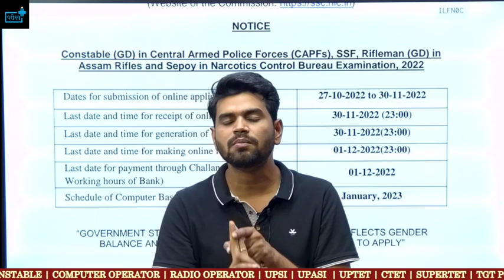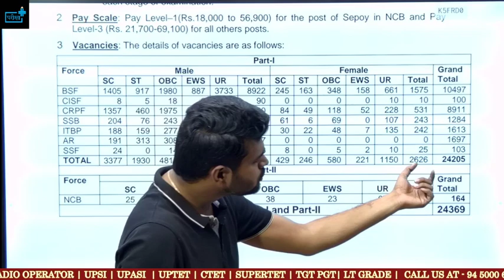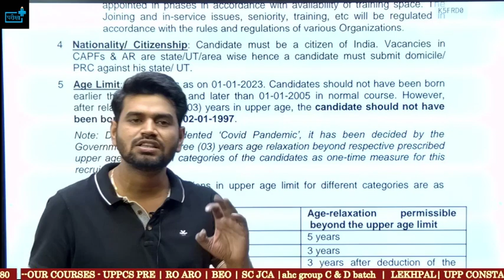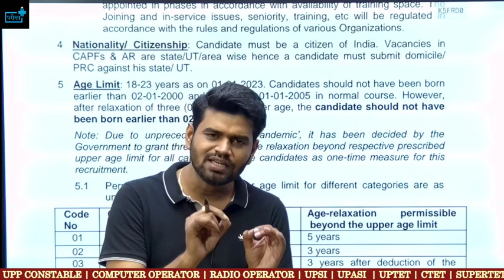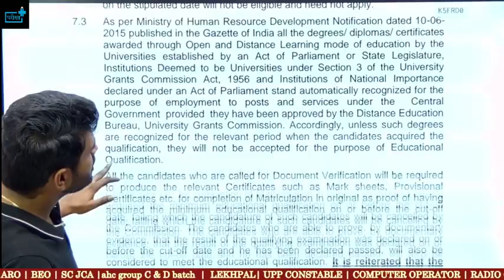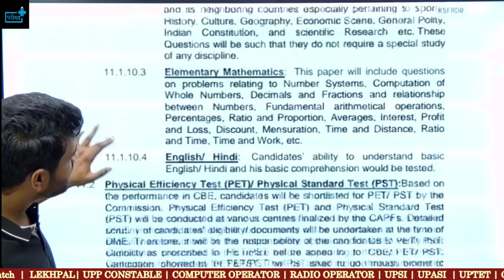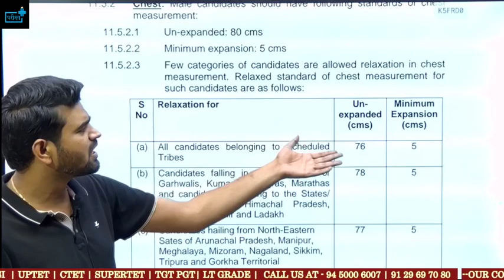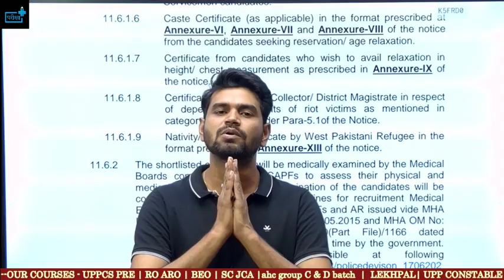SSC GD 24300+ Vacancy 2022 | SSC GD बम्पर भर्ती 24300 पद Eligibility? Age Limit? Salary?Notification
ssc gdnewvacancy2022-23by parikshaplus,
ssc gd full details pariksha plus, ssc gd nayi bharti kab aaegi, ssc gd preparation strategy, ssc gd online classes, ssc gd free course on youtube, ssc gd previous year paper, ssc gd previous year cutoff, ssc gd strategy, ssc gd ki taiyari kaise kare, ssc gd best book, ssc gd classes parikshaplus, ssc gd class by parikshaplus,